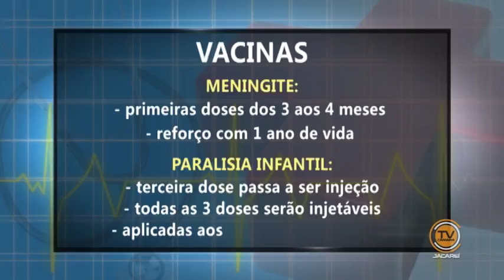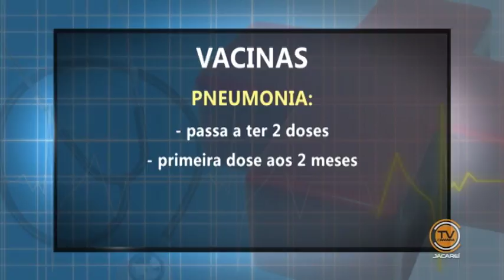Calendário de Vacinação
Conheça o novo calendário de vacinação infantil.